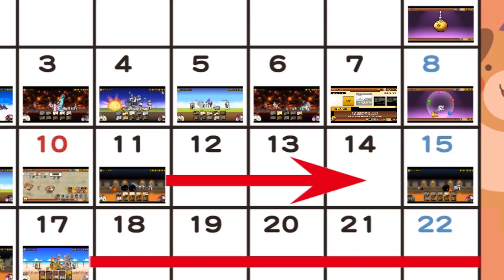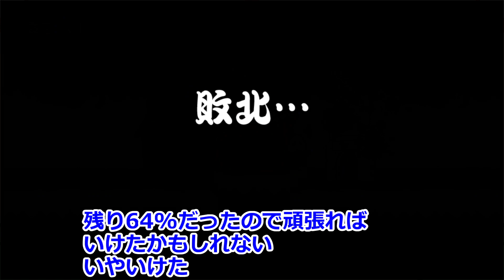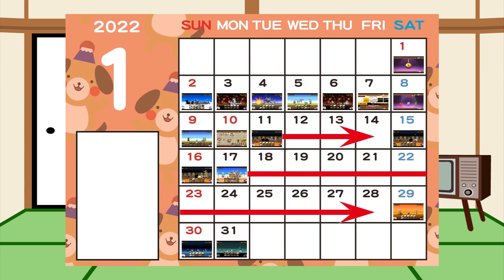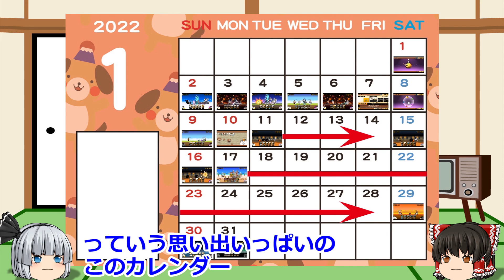【にゃんこ大戦争】2022年1月の出来事まとめ【ゆっくり実況】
2022年1月に起こった出来事をまとめました